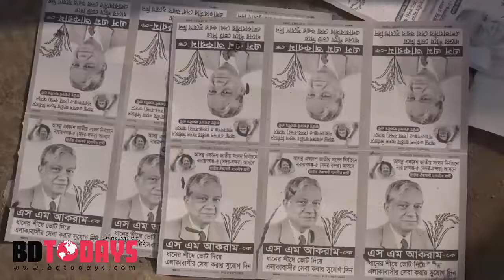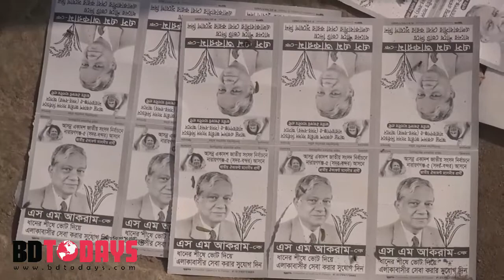ভোটের লাইন ধরাকে কেন্দ্র করে ভোটারদের দুই গ্রুপের সংর্ঘষ - (দেখুন ভিডিওসহ)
ভোটের লাইন ধরাকে কেন্দ্র করে ভোটারদের দুই গ্রুপের সর্ঘষ - (দেখুন ভিডিওসহ)